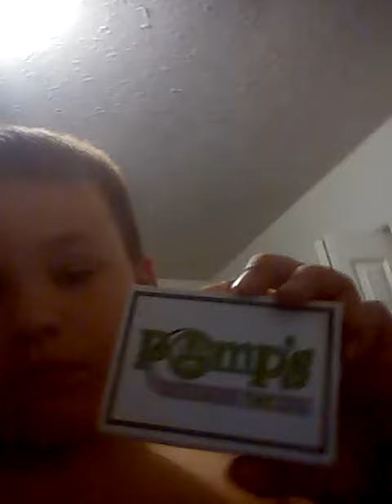Wanting to get sponsord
Pumps tires